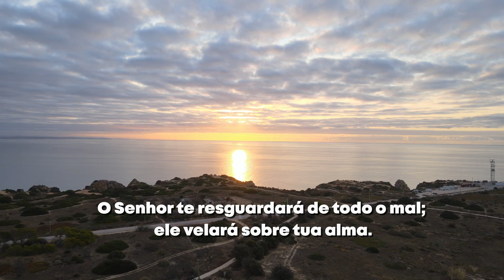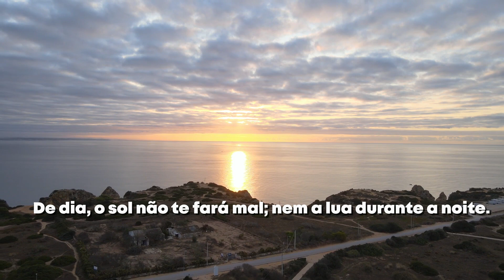CONFIA na PROTEÇÃO do SENHOR NOSSO DEUS - SALMO 121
"Tudo o que pedirdes com fé na oração, vós o alcançareis." (Mt. 21:22)
O Senhor é teu guarda, o Senhor é teu abrigo, sempre ao teu lado.